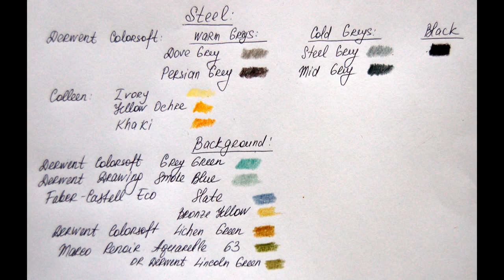Game of Thrones Coloring book - Longclaw. Part 2/ Раскраска-антистресс Игра престолов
Game of Thrones Coloring book - Longclaw. Part 2

Раскраска-антистресс "Игра престолов". Меч Джона Сноу - Длинный коготь.
Использованы акварель и цветные карандаши. Для марафона

Раскраски-антистресс для взрослых/ Сoloring tutorials/ Coloring books for adults / Livre coloriage anti stress / Kolorowanka dla dorosłych / Livro de colorir / Malbuch / MÅLARBOK FÖR VUXNA / omalovánky pro dospělé